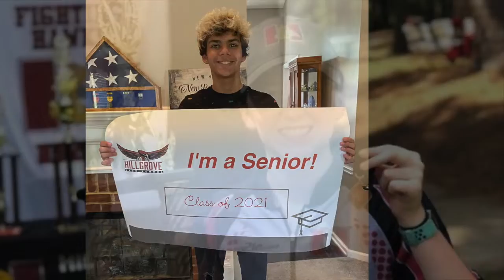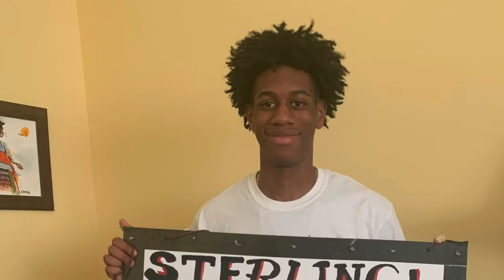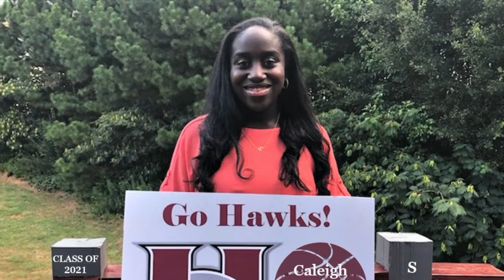Hillgrove Class of 2021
Hillgrove High School Class of 2021: Welcome Home.